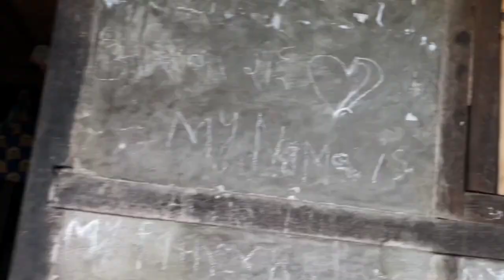Day of 🙋basthala ghumgham,🚶🤟